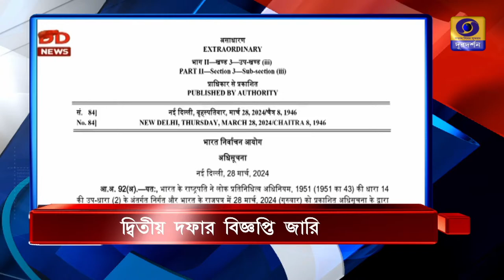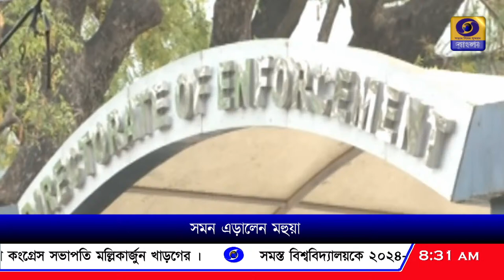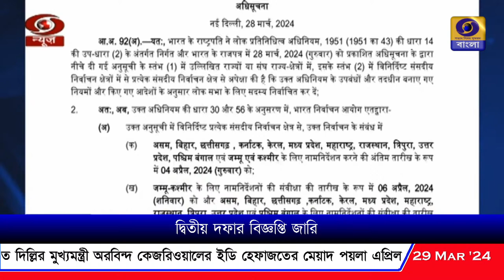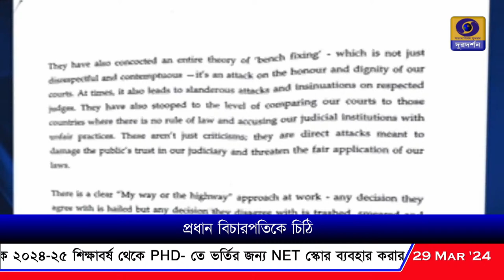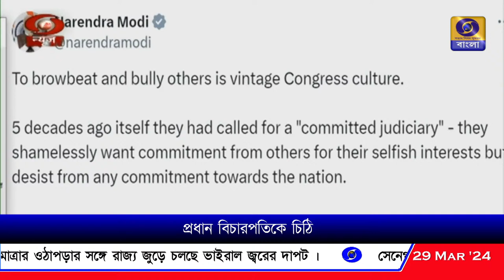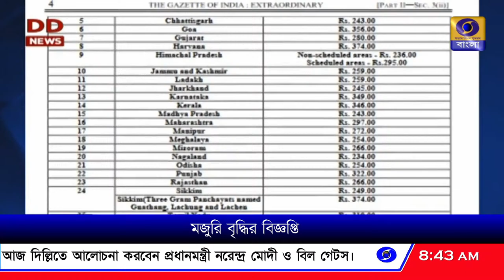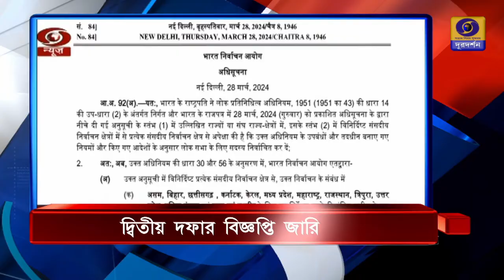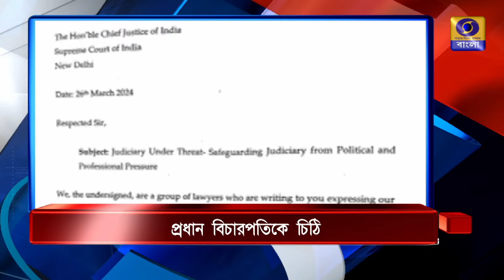DD Bangla Live News at 8.30 AM : 29-03-2024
সকাল  ৮.৩০-র ডিডি বাংলার সংবাদ সরাসরি : ২৯-০৩-২০২৪